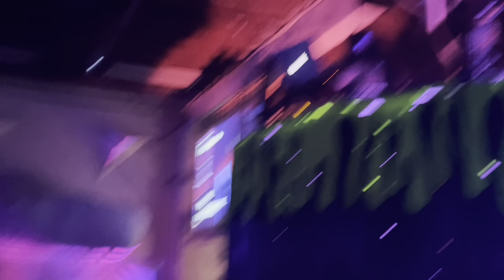Man Up: Halloween Party @ the Birdhouse